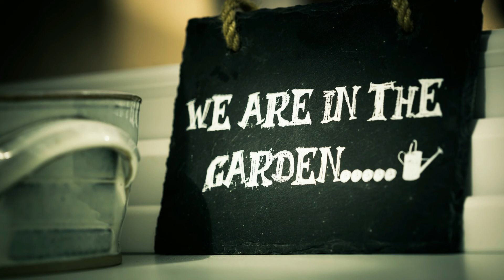[Free Music for YouTube] City Groove | Jingle Punks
• Track